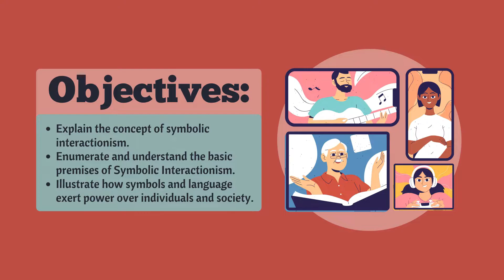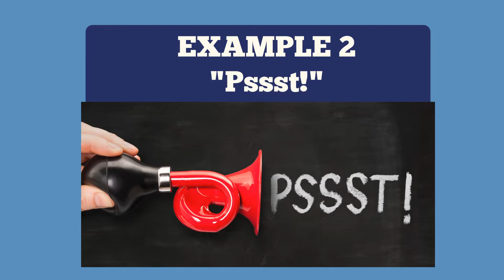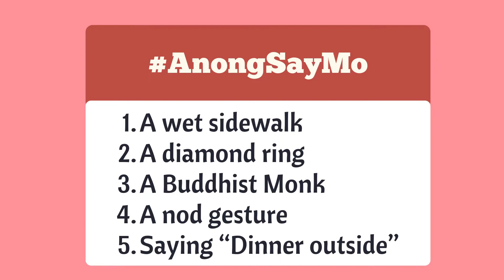Symbolic Interactionism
Subject: Disciplines and Ideas in the Social Sciences
Grade Level: 11
School: Liangan National High School
Teacher: Mark Vincent E. Yurong